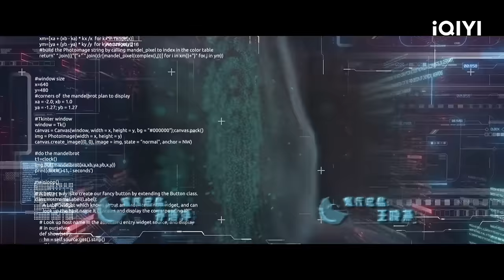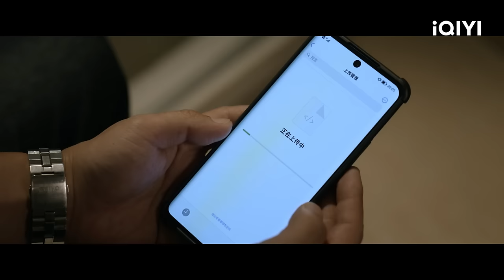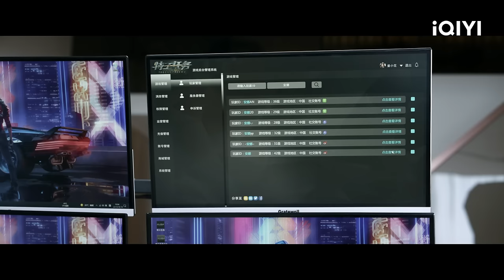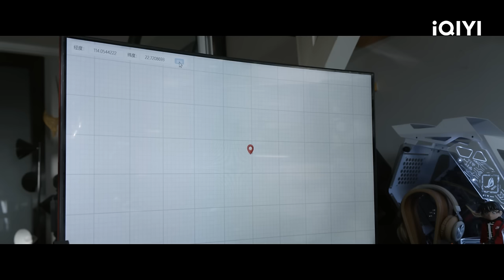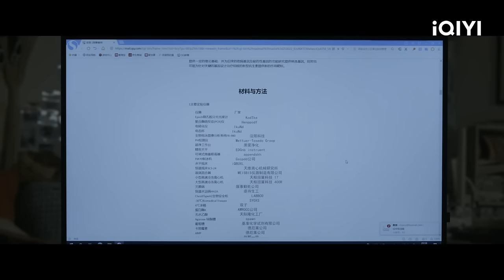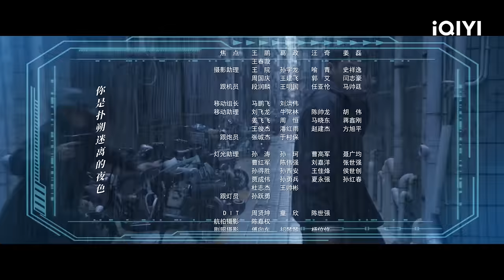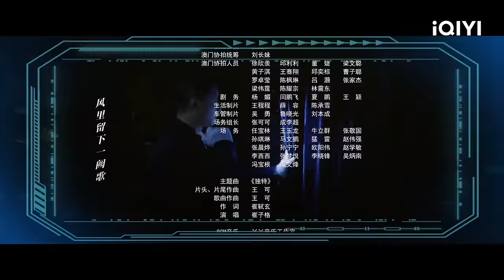【FULL】黄子诚费心思找到姚瑶 高天阳趁其睡着将手机拿走！ | 特工任务 Spy Game 05 | 爱奇艺华语剧场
该剧讲述了国安人员通过游戏“特工任务”，打击境外间谍势力，维护国家安全的故事。